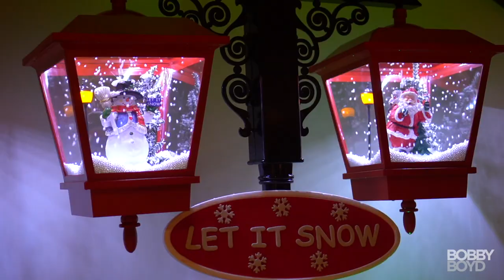Snowing in BEVERLY HILLS?! (The Annual Flagg/Boyd Christmas Party)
Hi, I’m Bobby Boyd. As the husband and life partner of one of the most successful real estate agents in the nation, a lot of people know me as the husband of Josh Flagg. However, there’s a lot more to my story than just who I’m married to--even though he is the most incredible man I’ve ever met. This is my story. My friends who know me really well might tell you that you could sum up the mystery of Bobby Boyd with two words: hamburgers and Hermés. I had humble beginnings, and even though I’ve enjoyed a lot of success today, I know that no matter how big you get, you are never too good for your roots.